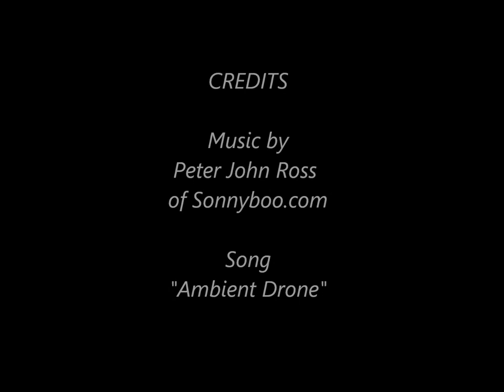Ithaki, Greece - Early Morning Impressions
Idyllic photos at daybreak in Vathy, Ithaca island (Ionian Sea, Greece).
Pictures were shot at around 6 a.m. We were on the boat from Vathy to Patras, on the way back to Athens,  Sad to leave but Ithaca repaid us with this lovely scenery - a perfectly still sea and amazing colors in the sky!
Summer may be over but our family holiday will be kept in our minds forever!!

Last but not least, I wish to thank Peter John Ross of Sonnyboo.com for his song "Ambient Drone" which I think was a perfect match for our photos!